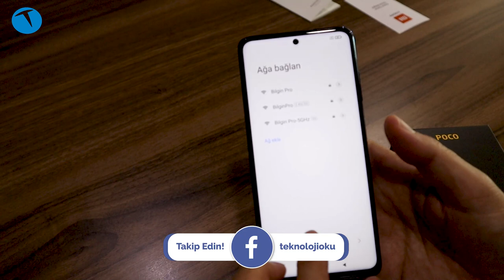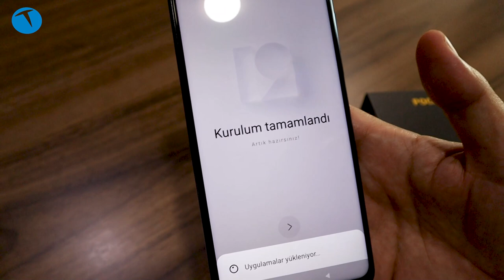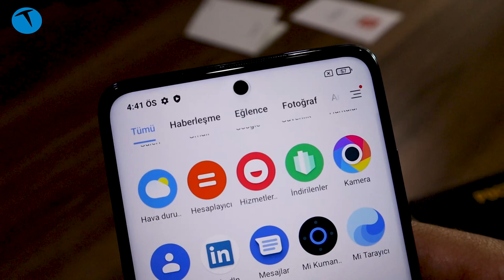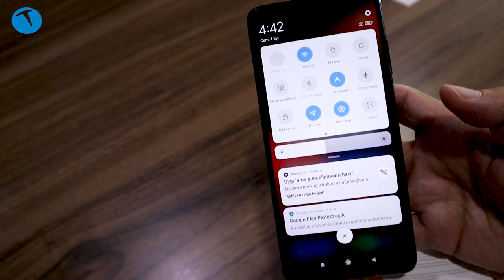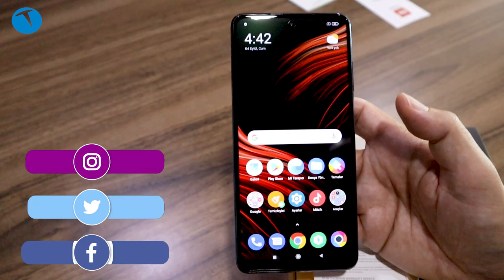Fiyatı ile şaşırtıyor: POCO X3 NFC kutudan çıkıyor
POCO X3 NFC cep telefonunun bu videomuzda kutusundan çıkarıp genel özelliklerine göz atıyoruz. Tam bir oyuncu telefonu olan bu model gücünü Snapdragon 732G çipsetinden alıyor. Telefonun 6 GB RAM, 64 ya da 128 GB depolama alanı olan iki sürümü bulunuyor. Xiaomi'nin alt markası olan POCO'nun bu telefonu özellikle oyuncular için tasarlanan özellikleri ile dikkat çekiyor.

Telefonun ekranı 6.67 inç büyüklüğünde ve IPS LCD teknolojisini kullanıyor. Android 10 işletim sistemi ile gelen cep telefonu MIUI 12 arayüzüne sahip. 5160 mAh gücünde pili bulunan telefonun fiyatı ise bize gönderilen 6 GB RAM + 128 GB depolama sürümü için 3.339 TL

Ana kamera 64 MP + 13 MP (ultra geniş açı) + 2 MP (makro) + 2 MP alan derinliği kamerasından oluşuyor. Bu ana kamera 4K 30 fps video kayıt edebiliyor. Ön kamera ise 20 MP çözünürlük sunuyor ve 1080p 30 fps video kayıt desteği ile geliyor.

6.67 inç 1080x2400 (FHD+) piksel IPS LCD ekran
6 GB RAM
120 Hz ekran
64 ya da 128 GB depolama alanı
Qualcomm Snapdragon 732G çipset
64 MP + 13 MP (ultra geniş açı) + 2 MP (makro) + 2 MP alan derinliği kamerası
4K 30 fps video kayıt
20 MP ön kamera
1080p 30 fps video kayıt
Android 10 işletim sistemi
MIUI 12 arayüzü
5160 mAh pil
3.339 TL (6 GB + 128 GB)
3.299 TL (6 GB + 64 GB)